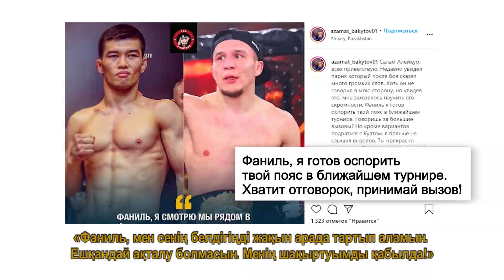NFC NEWS: Выпуск №1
Привет, любители ММА! Наша команда запускает новый проект - NFC NEWS! В данном формате мы будем рассказывать вам самые свежие и жаркие новости нашего промоушена!